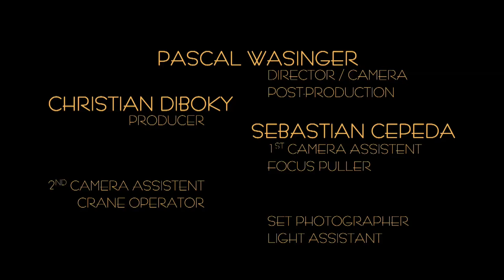Levin - This Is Me (Official Music Video)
| Official music video from Levin's 2010 single "This Is Me". Check also "Come And Take My Hand" and his older releases "Divan" and "Information Overload" and get your copy on iTunes today!

Crew:
Pascal Wasinger (Director, Camera, Post-production)
Christian Diboky (Producer)
Sebastian Cepeda (1st Camera Asssistant, Focus Puller)
Eric Dardelet (2nd Camera Assistant, Crane Operator)
Johannes Diboky (Set Photographer, Light)

Levin -- This Is Me
(L. Deger / L. Deger)
I like the way the wind is blowing in my face
I like the sound of raindrops falling,
And when I think to much before I fall asleep -

I'm scared of growing older, that what I love will fade,
I'm scared that I will realize to late.
I'm worried that I'm worring too much again
Ye this is me.

Refrain: I wanna live an awesome life, I wanna give whatever I can
I wanna be filled with Clooney's coolness, -
hey, but that is just the way that I am.
I wanna wanna wanna feel,
what spring is like, in autumn winter summer and spring.

I'm happy when I see you smile and dancing
And it can break my heart to see you cry.
And when I say: So please turn off your tears-

I wanna find that special girl to carry on my side.
I want to see the world through her eyes.
I want to take your fear, pain and sorrows away.

Refrain: wanna live an awesome life, I wanna give whatever I can
This is me, this is me..

INSTRUMENTAL

I wanna have adventure, take over the night.
Don't wanna miss a thing, and get rid of this loneliness inside.
Still I'm thankful, I'm down on my knees,